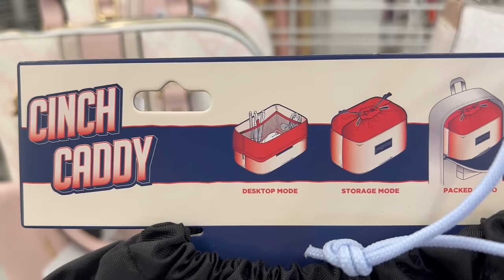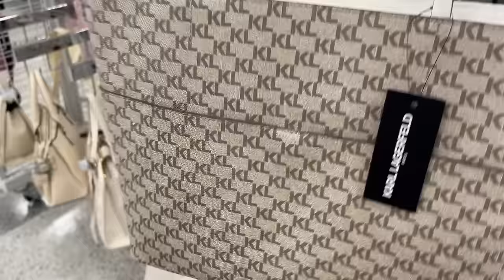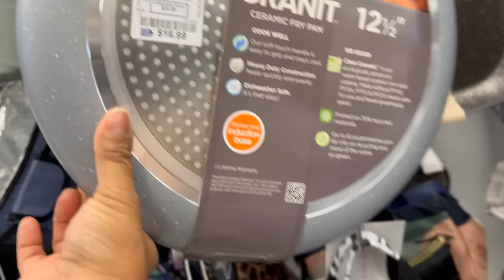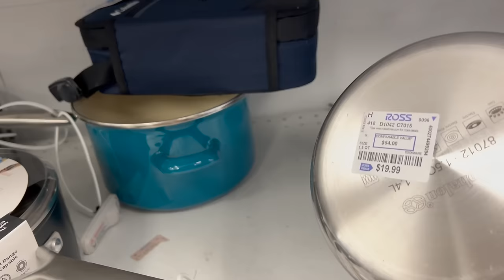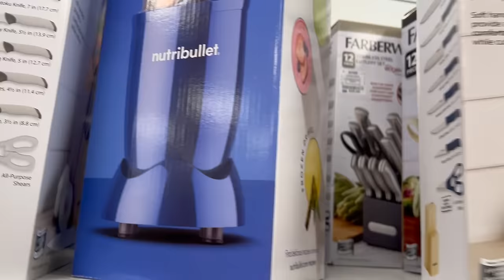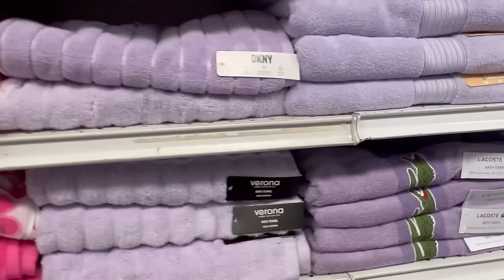FELIZ VIERNES EN ROSS😍 DANDO UNA BUENA ESCULCADA A MI TIENDA FAVORITA‼️